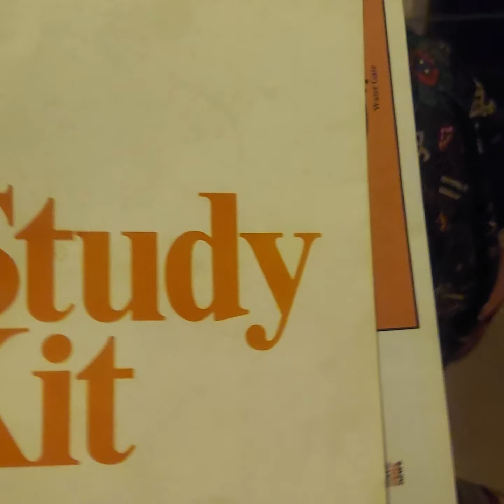Jerusalem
Jerusalem Antonia fortress golgotha portico cleansing